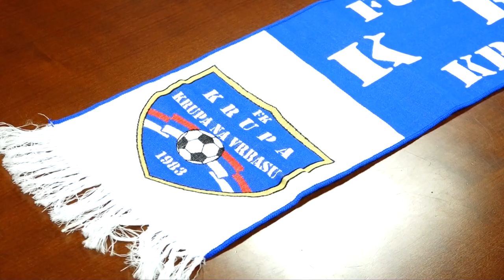"Potrzebuje zrobić krok do przodu, mierzy wysoko"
Prezes klubu FK Krupa, z którego Elvir Koljić został wypożyczony do Lecha, twierdzi, że napastnik ma w Bośni i Hercegowinie bardzo dobrą opinię. Gra dla Kolejorza to dla 22-latka ogromna szansa.